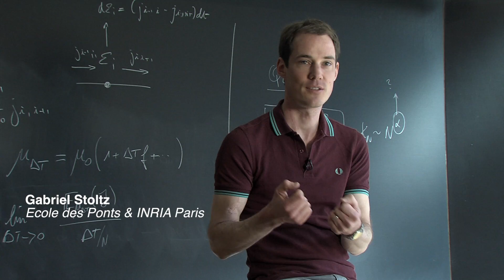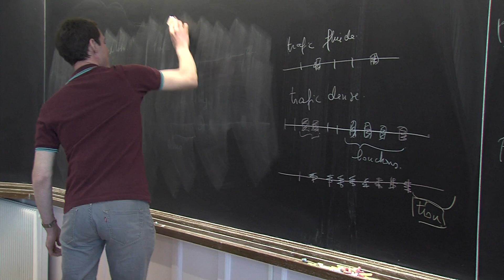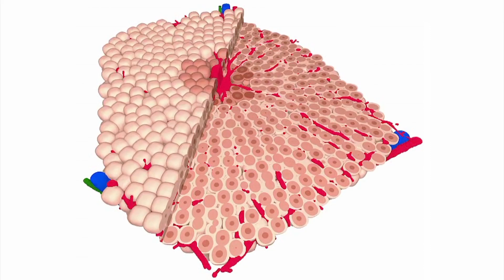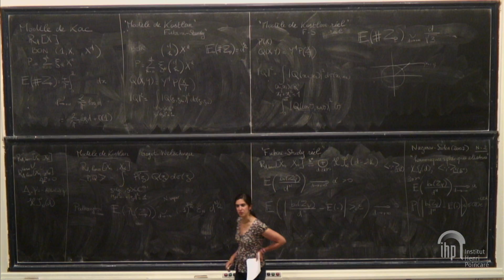Présentation du trimestre Stochastic Dynamics Out of Equilibrium à l'IHP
Dynamiques stochastiques hors équilibre

Du 3 avril 2017 au 7 juillet 2017

Organisé par :
Giambattista Giacomin (Université Paris Diderot, USPC)
Stefano Olla (Université Paris Dauphine, PSL)
Ellen Saada (CNRS, Université Paris Descartes, USPC)
Herbert Spohn (Technische Universität Muenchen)
Gabriel Stoltz (Ecole des Ponts & Inria Paris)

Ellen Saada et Gabriel Stoltz présentent la thématique du trimestre Dynamique stochastique en équilibre à l'Institut Henri Poincaré. Ce trimestre est orienté autour de la physique statistique. La physique statistique étudie notamment l'évolution globale de modèles composés d'un grand nombre de constituants en interaction, ce qui est illustré par exemple par les mouvements de foule comme les mouvements collectifs de piétons, de fourmis ou encore des bancs de poissons.

Pour mieux appréhender la thématique, trois conférences grand public seront organisées au cours de ce trimestre :
- Mercredi 26 avril avec Gilles Vilmart (Université de Genève) à 18h00 à l´IHP. Cette conférence présentera les origines de la simulation, de Euler à aujourd'hui ;
- Mercredi 17 mai avec Stéphane Douady (CNRS et Université Paris Diderot) à 18h00 à l'IHP. Cette seconde conférence sera orientée autour de la biologie, plus particulièrement sur la forme des plantes ;
- Mercredi 14 juin avec Isabelle Gallagher (Université Paris Diderot) à 18h00 à l´IHP. Cette dernière conférence portera sur l'irréversibilité en  physique, et ses approches par les probabilités.

Voici un résumé plus détaillé de ce programme :
En mécanique statistique il est courant d'utiliser des modèles composés d'un grand nombre de constituants en interaction régis par une  dynamique stochastique. Dans ce contexte "équilibre'' se comprend comme une dynamique stochastique réversible (temporellement) par rapport à une mesure de Gibbs prescrite.
Le trimestre à l'IHP "Dynamiques stochastiques hors d'équilibre'' se concentrera sur l'aspect "hors équilibre''. Les dynamiques non-réversibles ont des caractéristiques qui ne peuvent pas apparaître à l'équilibre, et pour lesquelles il faut développer de nouvelles méthodes.
Ces dernières années, la physique statistique a connu des avancées importantes et favorisé l'ouverture vers de nouvelles problématiques passionnantes dans les trois domaines qui seront traités ce trimestre :
- le transport en mécanique statistique hors équilibre;
- la recherche de méthodes de  simulation plus efficaces;
- les sciences du vivant.
Ce trimestre à l'IHP vise à rassembler un public issu d'un ensemble de domaines qui gravitent autour de la physique statistique : physiciens, mathématiciens de différentes spécialités, informaticiens, ainsi que des chercheurs qui travaillent à l'interface entre sciences du vivant, physique et mathématiques. Ensemble, ils pourront approfondir cette thématique et explorer de nouvelles pistes de recherche.